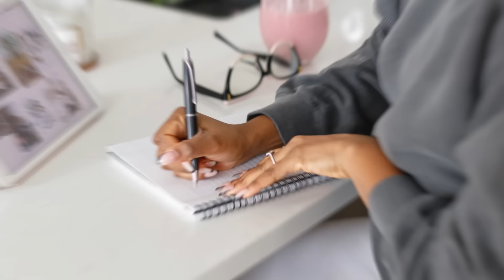11 Months Postpartum: Minitwists, Feeling lost in Motherhood, Accepting your new self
Bear with me as I catch up on the uploads. Another one from the drafts. I hope you enjoy it.

► BUY A SUPER THANKS
► PURCHASING THROUGH MY LINKS

♡My Favourite Products with no oils and butters so far♡
Clarifying Shampoo
Moisturizing Shampoo
AG Boost Conditioner
Moisture Deep Conditioner
Protein Deep Conditioner
Leave in
Uncle Funky Gel
The Doux Mousse
Mist bottle
Detangling Brush

♡ Tech Info ♡
Main Camera
Vlog Camera
Lens
Other lens
Second lens for Canon R6
Editing - Final Cut pro X